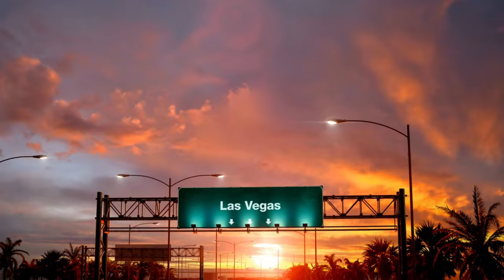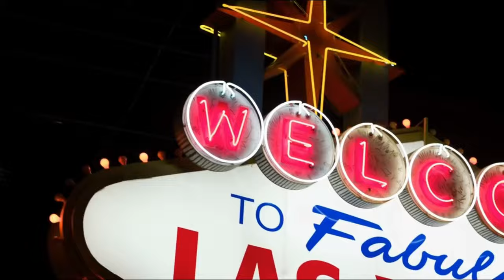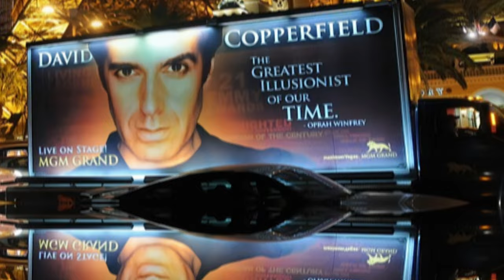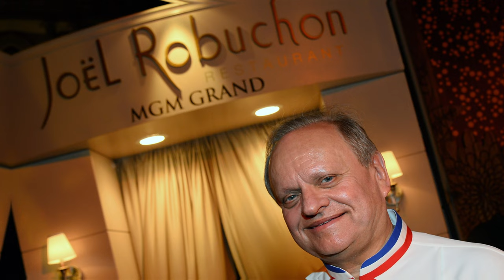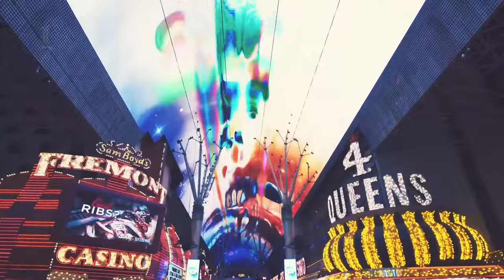Top 15 Must-Do Experiences in Las Vegas | Best Places to Visit in Las Vegas | TrailTrove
Get ready for the ultimate Las Vegas experience! In this video, we'll share the top 15 must-do experiences in Sin City. From exploring the famous Strip to trying your luck at the casinos to taking in a show, we'll cover all the must-see and must-do activities in Las Vegas. Whether you're planning a trip or just dreaming of visiting, this video is a must-watch for all Vegas lovers!

Whether you're a first-time visitor or a seasoned Las Vegas pro, these experiences are sure to make your trip unforgettable. Don't miss out on the best that Vegas has to offer – add these must-do activities to your itinerary today! Want to learn more about planning your Las Vegas vacation?

🍁 𝗔𝗕𝗢𝗨𝗧 𝗧𝗿𝗮𝗶𝗹𝗧𝗿𝗼𝘃𝗲 🍁
🌍 Welcome to TrailTrove, your passport to a world of wanderlust and adventure! 🌟
Embark on an exhilarating journey with us as TrailTrove, your ultimate escape to the most breathtaking corners of the globe!

Where every video is a portal to a new world! 🎥✈️ Our travel diaries are a vibrant tapestry of cultures, cuisines, and captivating landscapes that will ignite your senses and leave you yearning for more. 🌈🗺️

Dive into the crystal-clear waters of the Maldives, trek through the lush rainforests of Costa Rica, and lose yourself in the bustling markets of Marrakech. 🏞️🌴🌆

TrailTrove is more than just a travel page; it's a community of passionate explorers and adventure seekers. 🤝🌐 Connect with fellow globetrotters, share your own travel tales, and be inspired by the endless possibilities that our beautiful planet has to offer.

las vegas budget travel ideas
best hotels in las vegas
las vegas restaurant reviews
las vegas nightlife guide
las vegas tours and activities
high roller observation wheel las vegas
las vegas grand canyon tours
las vegas theme park
las vegas travel vlogs
why las vegas is called sincity